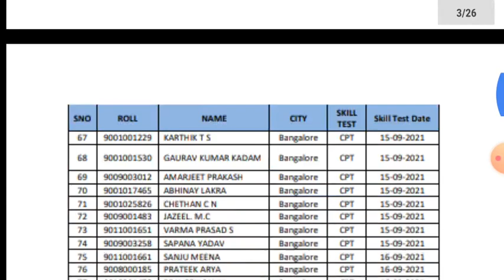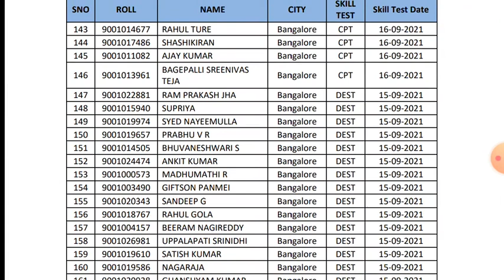SSC NEW NOTICE RELEASED, SSC RECRUITMENT, SSC CGL 2019, SSC ONLINE EXAM, SSC JOB, SSCNR, SSC UPDATE,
DOWNLOAD IN PDF: DSSSB 2021 EXAM QUESTION PAPER HELD ON APRIL, JULY 2021 COMBINED 20 SHIFT IN PDF

DSSSB SYLLABUS
pwd recruitment
sarkari naukri result
pwd recruitment
DSSSB LDC PREVIOUS YEAR QUESTION PAPER,
 DSSSB JUNIOR CLERK 13/20 EXAM PREPARATION,
DSSSB QUESTION PAPERl